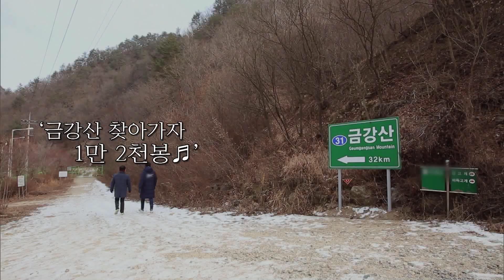주말에 몰아서보자! 한국기행 & 세계테마기행 (2월 셋째 주)_SB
95분간의 한국기행 "한반도 평화기행" / 2월 23일(토) 오후 7시 30분, EBS1

공짜로 떠나는 세계테마기행 "정열의 나라 스페인" / 2월 24일(일) 오후 4시 35분, EBS1